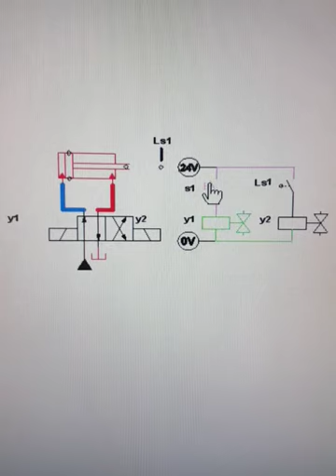No. 5, ElectroHydraulics, DA Cylinder, 4/2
No. 5,

For better understanding, I suggest to enthusiasts, according to their fields in learning and interests, follow the posts respectively by their subjects and numbers.

Teaching DidacticCourses to my colleagues as a technical teacher according to Festo (ISO) standard. Hydraulics and Electro Hydraulics courses, Simulation (Normal, Slow motion) with AutomationStudio, Double-acting Cylinder with 4/2 DirectionControlValve and LimitSwitch Normally Open (NO), Training center of WagonPars company. Arak, Iran Oct, 2018

Furthermore, you can find more than 220 simulations and educational photos in my Linkedin group.